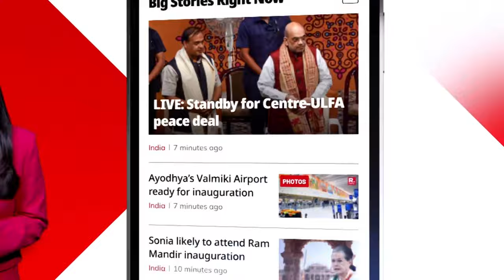Watch: ‘Mosquito Tornados' In Pune Spook Citizens After Heavy Rains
People of Pune witnessed swarms of mosquitoes form tornadoes in the skies of Keshavnagar and Kharadi Gavthan areas. The menace is caused by the elevated water levels of the Mula Mutha River, it was reported.